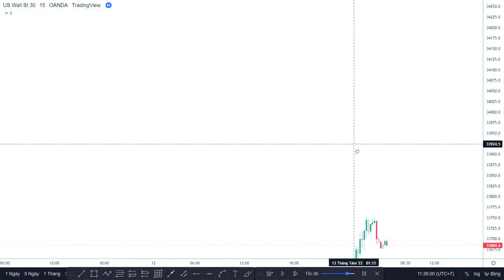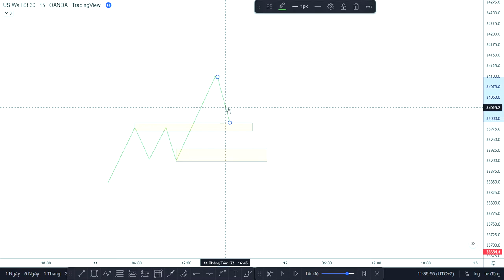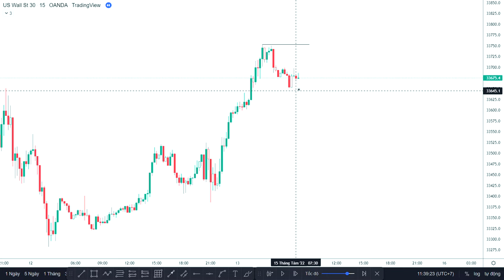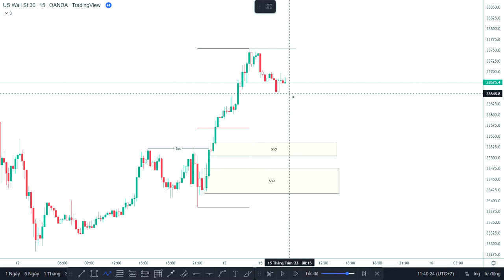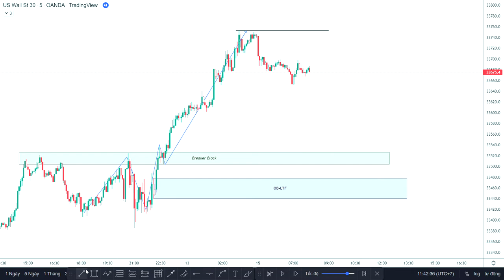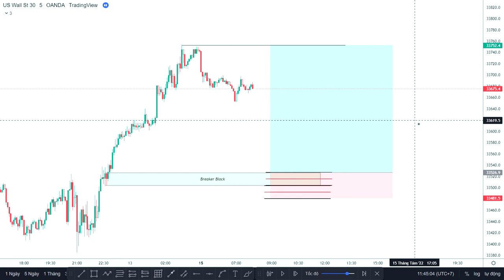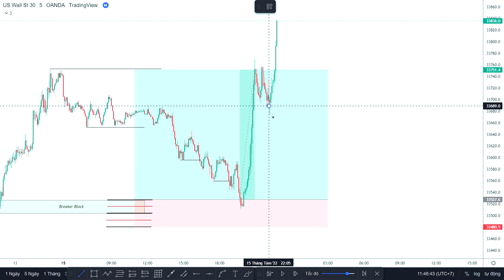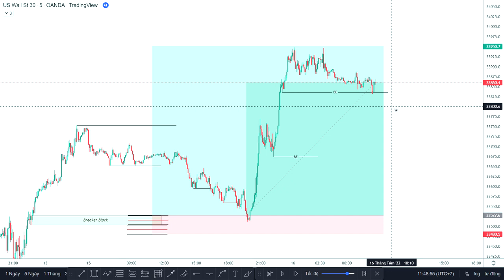Breaker Block là gì ? Hãy cùng mình giao dịch Breaker Block với US30 + 7R - 15/08/22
TRADE RECAP  US30 + 7R  -15/08/22
Breaker Block là gì ?  Nó có tác dụng gì ?
làm thế nào để giao dịch với nó